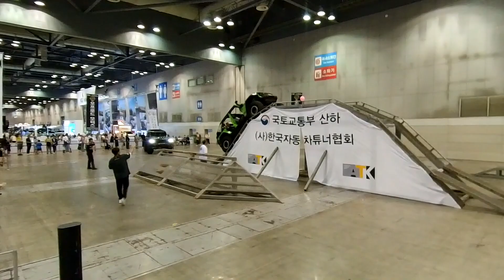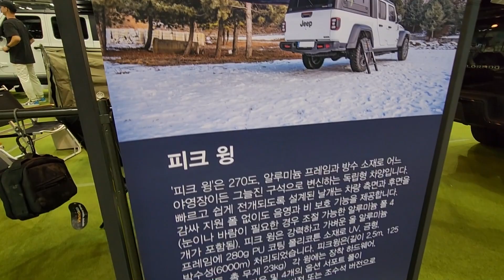튜닝 끝판왕 랭글러들 보고 와서 좌절.../2023 오토살롱위크 현장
지난 루프탑 텐트 영상에 이은
오토살롱위크 영상 2편입니다.
아... 튜닝 마려워~